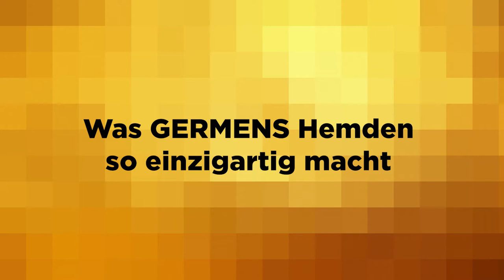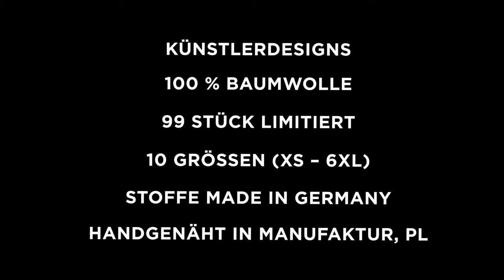GERMENS Hemd PARADIES II (108) /// Künstler: Gregor-T. Kozik, Chemnitz /// Limitierung: 99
Das kurze Video zeigt das GERMENS® Langarmhemd PARADIES II. Das auf 99 Stück limitierte Künstlerhemd wurde vom Künstler Gregor-T. Kozik, Chemnitz, Deutschland, gestaltet.